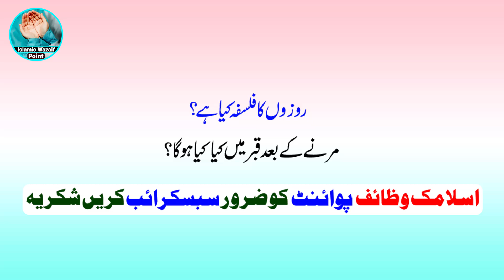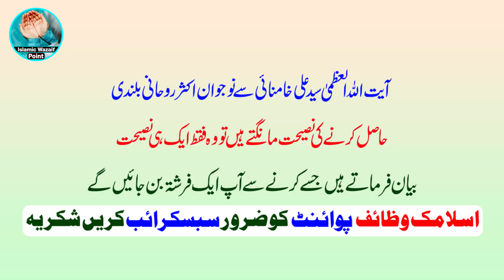Ayatollah Khamenei Ki Is Nasihat Par Amal Kare